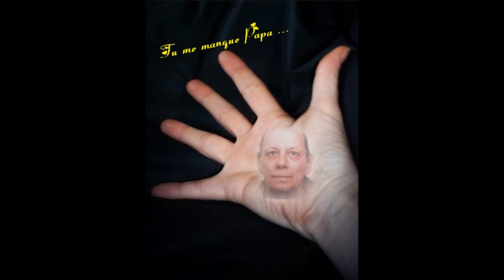Parler à mon Père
13 ans aujourd'hui que tu n'est plus la papa , le temps n'atténue pas la douleur de t'avoir perdu . tu me manque.